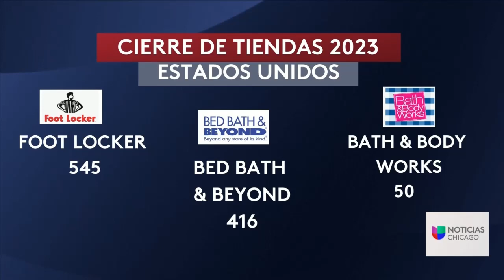Bed Bath & Beyond se declara en bancarrota más de 410 sucursales cerrarán en todo el país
En lo que va del año, 1,400 establecimientos han cerrado en EEUU, de ellas 545 tiendas de Foot Locker, Bath & Body Works con 50 y ahora se suma Bed Bath & Beyond con 416 sucursales. De acuerdo con expertos, esto se debe no solo a la inflación sino también a la transformación de la economía. “La gente ya no tiene el capital para seguir haciendo esas compras. La economía está cambiando para un presunto mal económico que puede ser una recesión”, dijo Carlos Guamán, asesor financiero.